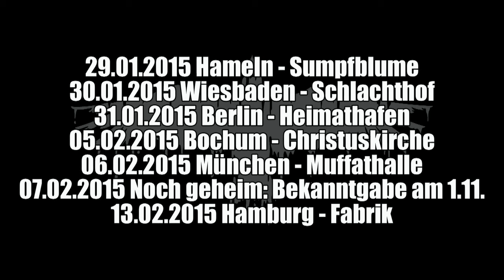MONO INC. TV - Episode 201 - Augsburg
MONO INC. TV Episode 201 Augsburg Spectrum